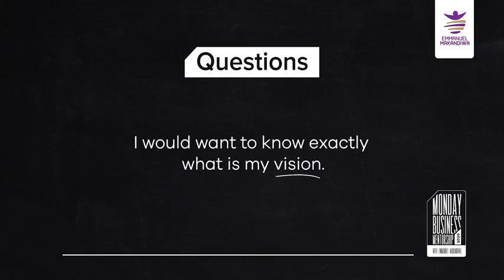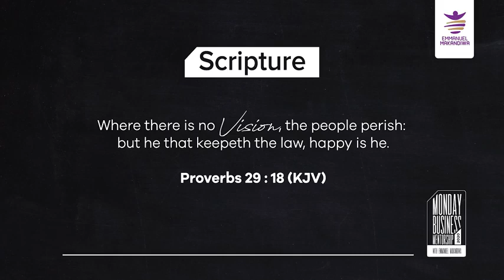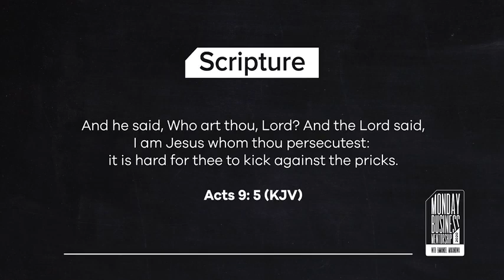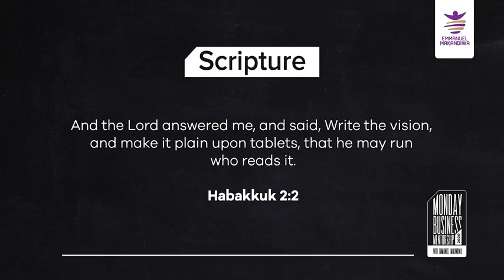Dream, Vision and Purpose Part 1 - Prophet Emmanuel Makandiwa